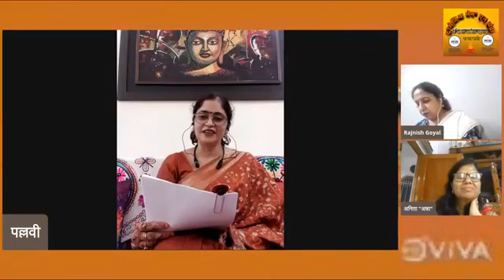पल्लवी , संचालन - रजनीश गोयल,अनीता 'अन्ना', माँ भारती कविता महायज्ञ